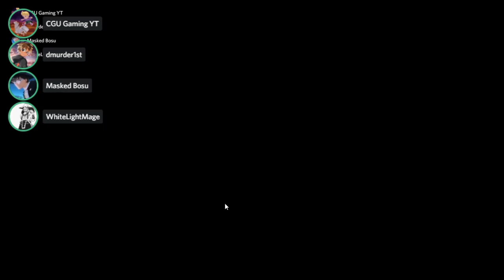100 VIDEOS! | I Play EVERY Game On My Channel! | CGU Gaming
Thanks For The Support So Far. More To Come!
0:00 Introduction
0:34 CGU Gaming Intro
0:48 Call Of Duty: Modern Warfare
2:20 Dead Or Alive 6
6:36 AMONG US
13:32 Fall Guys: Ultimate Knockout
15:22 Resident Evil 6
17:04 Tony Hawk's Pro Skater 1+2
17:58 FORTNITE
20:01 Call Of Duty: Black Ops Cold War
22:53 WARZONE
24:11 Spider-Man: Miles Morales
25:21 Knockout City
26:42 CGU Gaming Outro

Love,
Cheston :)
My Name Is Cheston & Gaming Is A Passion Of Mine. I Hope You'll Join Me On My Journey. All Love Here! Let's Play It Out! :)